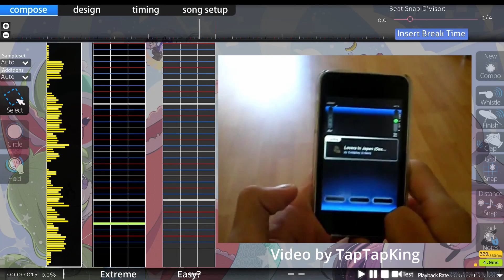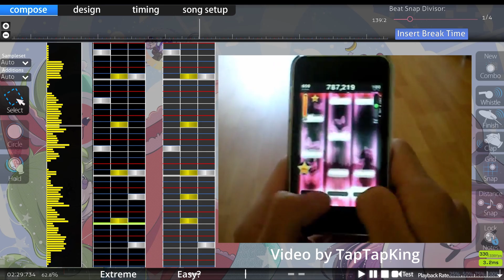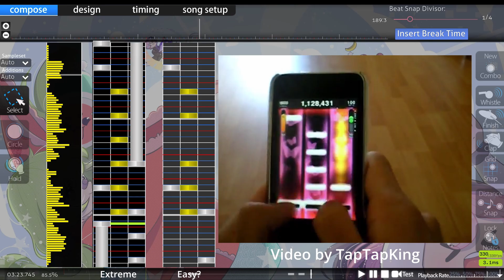(Preview) Tap Tap Revenge to Mania Converter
An early look at a TTR to osu! mania chart converter. It's far from perfect, and mania itself is not the perfect VSRG for TTR charts due to release timing, but it's what I'm most familiar with, and I am quite happy with the results so far!

Going forward maybe someone could make a modified ruleset in osu! lazer that would better support TTR. I'll post a link to the converter, it's a very simple python script. No promises on everything converting perfectly, and there is no handling for Star Power or Directional Shake notes since Mania lacks these.

Updated on October 1st, 2024:
- Now the converter will grab the song and artist title itself, and generates proper .osu file names

This is the same file as seen on GitHub, I just like having it in two places in case one disappears

If the link dies tell me, I'll update it. Improvements for the converter are likely to come... probably xd